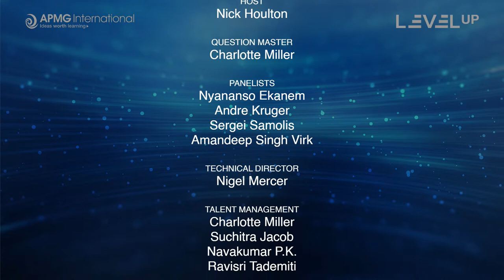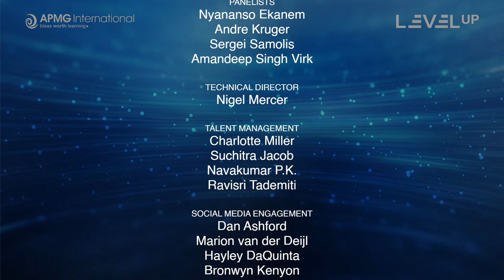Episode 47 - Level Up your Career - How to become a PPP Specialist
APMG International presents our popular weekly panel Q&A show. How to how to become a PPP specialist with host: Nick Houlton and Question Master: Charlotte Miller. Answering your questions are panellists: Nyananso Ekanem, Amandeep Singh Virk, Andre Kruger and Sergei Samolis. An opportunity to have your real-life questions answered.

On this week's episode, we are joined by:
Host: Nick Houlton, APMG-International
Question Master: Charlotte Miller, APMG-International
Panellists:
Nyananso Ekanem, Managing Consultant, Weircapacity
Amandeep Singh Virk, Leading International PPP Transaction Advisor, The World Bank
Andre Kruger, Chief Operating Officer, PPP Training Online
Sergei Samolis, CEO, PPP Expertise Eurasia

Thank you for tuning into the 47th episode of Level Up.

Go straight to the questions by clicking the chapter below:
00:00:00 - Introduction
00:02:17 - Meet the Panelists
00:05:22 - What are the procedures required to become a PPP specialist?
00:11:53 - Are there specific courses one must study and/or skills one must have to become a PPP specialist?
00:20:55 - PPP was there for a long time, what are the incentives that can be made to foster and activate a socially effective strategy?
00:30:19 - Should practitioners from the private sector capacitate themselves to become PPP professionals?
00:40:27 - How to track job opportunities to work as a PPP specialist, either in a job or as an independent consultant?
00:48:28 - I am an engineer by profession. What other skill set I need to get to become a PPP Specialist?
00:56:11 - If I’m working as an administrator on-site in construction, does that really falls under project management?
00:58:05 - Closing thoughts.
01:00:34 - The next Level Up show.